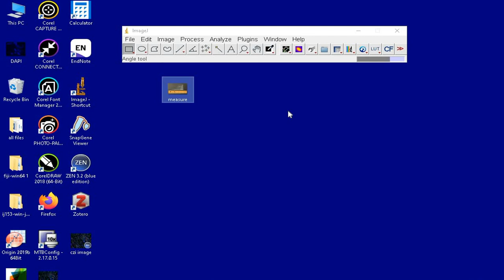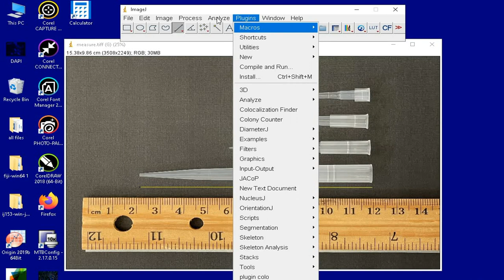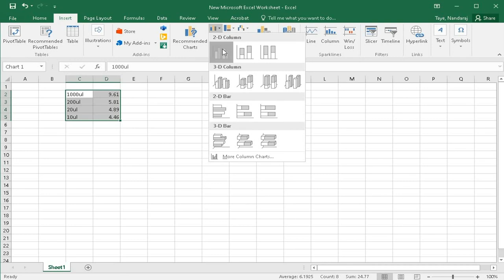How to measure the length of an object using ImageJ Software